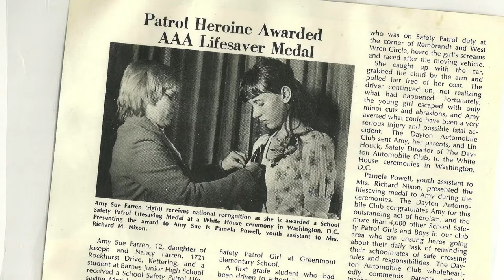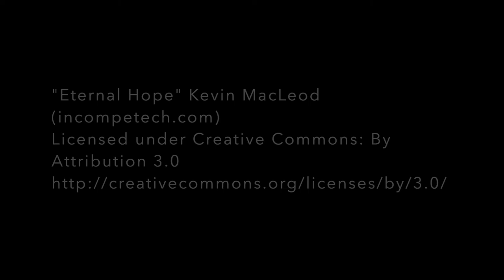"Little Women" Amy's Story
This digital story was created by Beth Anderson, a participant in the Summer Digital Storytelling workshop facilitated by the Ohio State University's Digital Storytelling Program.